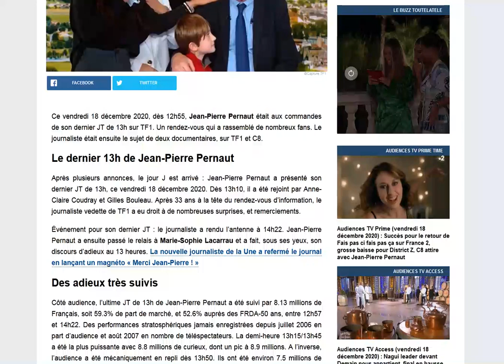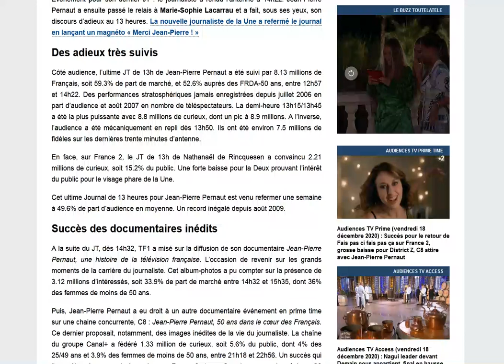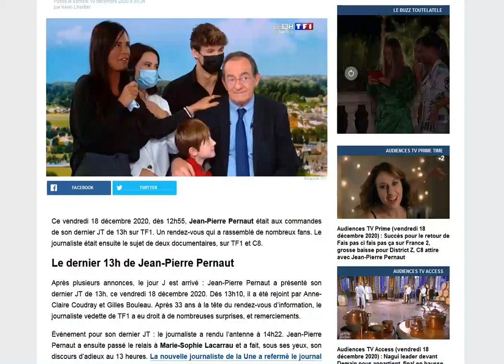Quelle audience pour les adieux de Jean-Pierre Pernaut au JT de TF1 ?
Plus d'un Français sur deux était devant le dernier JT de Jean-Pierre Pernaut ce vendredi 18 décembre 2020 !